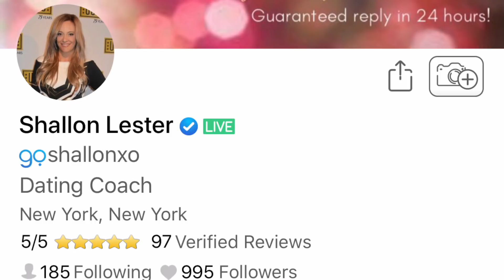LOVE LESSONS FROM KATE MIDDLETON: Why Guys Are Intimidated By You & Go For Plain-Jane Women!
KateMiddleton snagged PrinceWilliam, but not because she was the hottest girl in the world. In fact, she's kind of a plain jane--unlike her sister in law MeghanMarkle! So, I'll tell you why guys are intimidated by you, and why they go for plain-jane women AND how we can "lead with the sweetness" while still being an alphafemale!
💜  GOT A LOVE QUESTION? 💜
💜  ENGAGE: Check the Community tab for advice, polls, and more info on this week’s topic!
💜  FOLLOW: Snapchat, Instagram & Twitter @ShallonXO